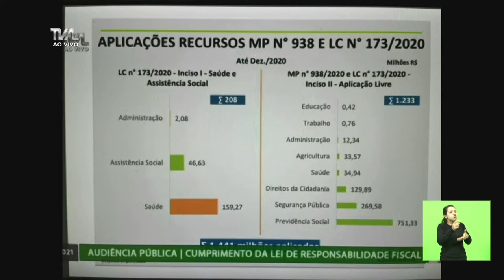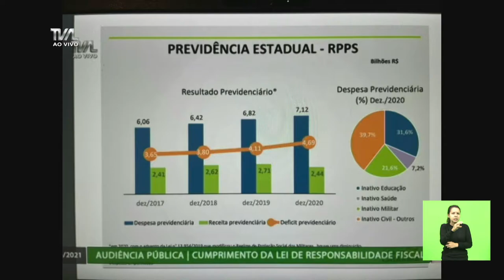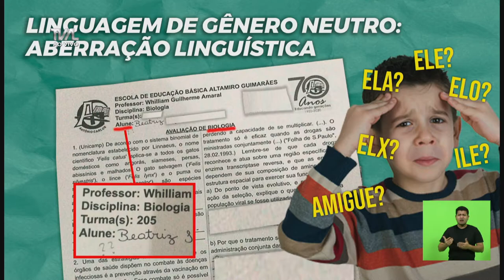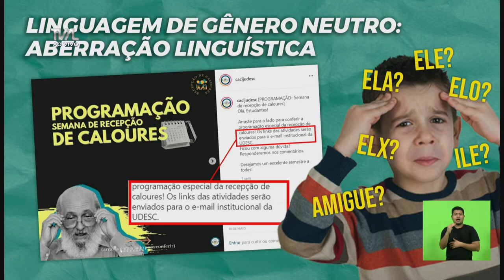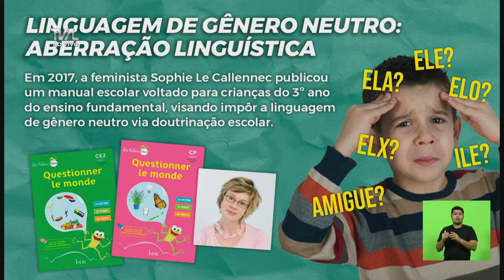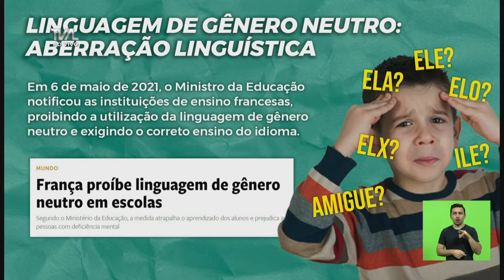Sessão Ordinária - parte 1 - 26/05/21